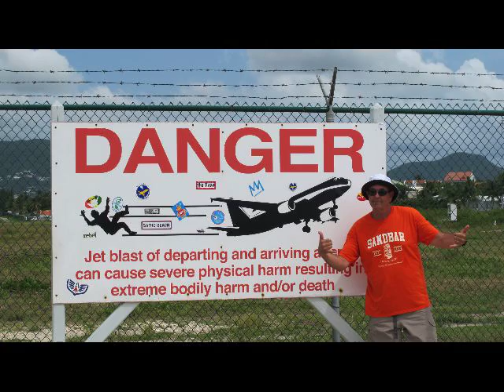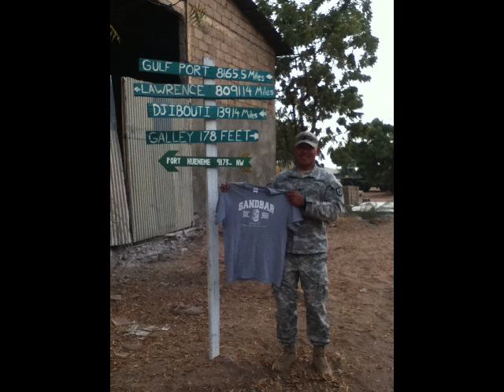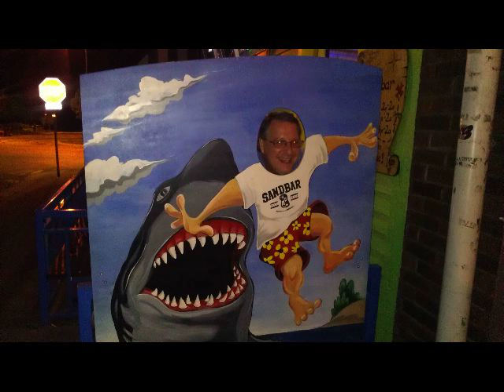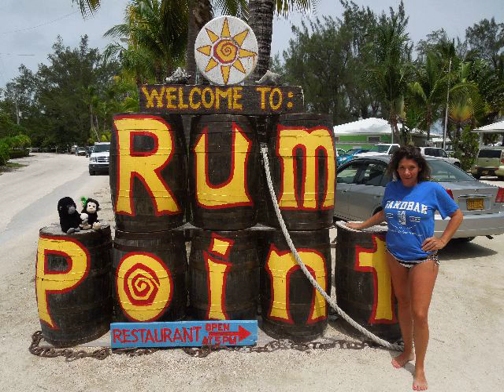Sandbar Memories: 2012 Block Party Slideshow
We put together a video of pictures through the years from the Sandbar! This is one of the videos that plays at the bar. See if you can spot your friends!